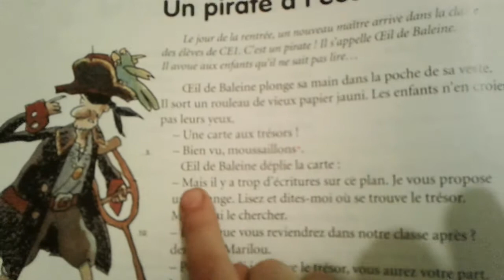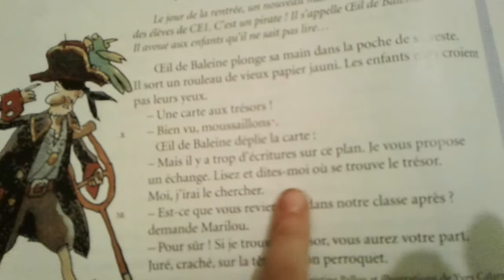Un pirate à l'école